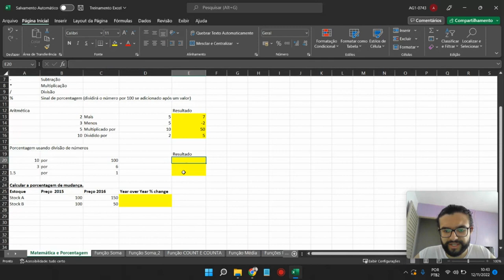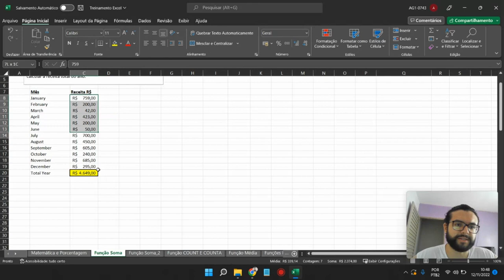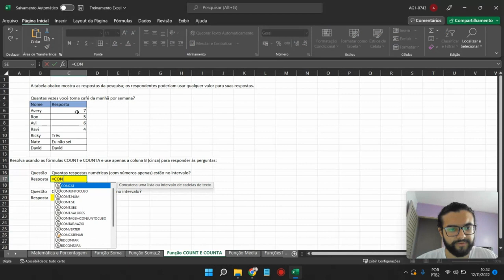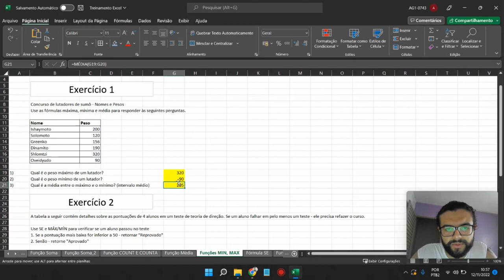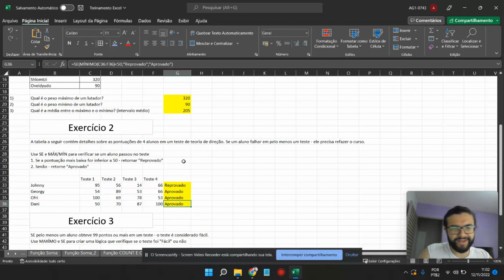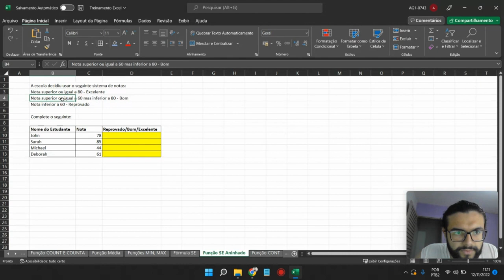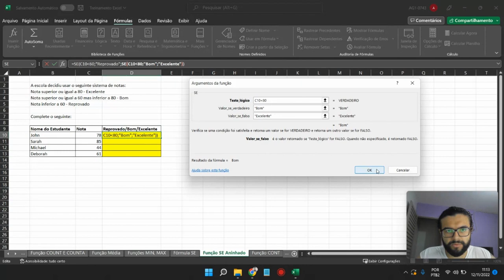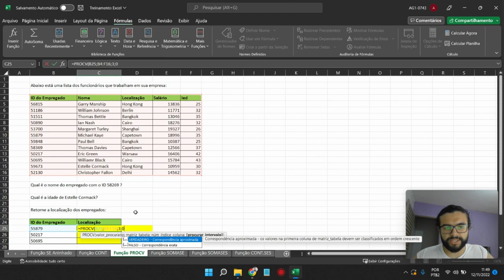Treinamento de Excel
Nesse vídeo vamos praticar uma série de exercícios práticos na ferramenta da Microsoft, estamos falando do Excel esse vídeo visa te ajudar a mandar bem nas suas análises ou naquele teste de um processo seletivo que está participando!